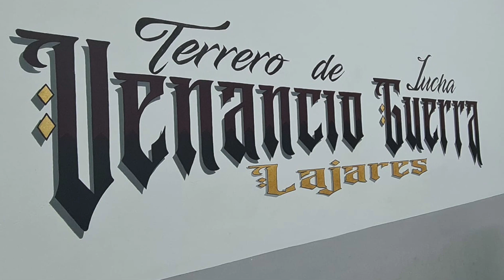LUCHACANARIA RAÚL PEÑATE "POLLO DE CAMARETA II"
REPORTAJE 75 🎥
RAÚL PEÑATE “POLLO CAMARETA II”  🏅
(AGRUPACIÓN UNIÓN NORTE LA OLIVA)  🏆
     Tras iniciarse en la Escuela de Morro Jable, en Jandía, en el municipio majorero de Pájara, Raúl Peñate “Pollo de Camareta II”, hijo de Marcos -afamado luchador grancanario de las décadas de los 80 y 90- inició un periplo que lo llevó al Antigua, al Temporal (con el que se proclamó campeón y ganó dos ediciones del Trofeo Juan Barbuzano como máximo tumbador de Canarias de la categoría cadete), al Yaiza (donde permaneció por espacio de unos meses), al Saladar -en su primer año de juvenil- y al Maxorata (con el que -en el grupo apuntalado por Efraín Perera- ganó una Liga Interinsular de Segunda Categoría ante los clubes de Fuerteventura y de Gran Canaria).
    Raúl sostiene que -cuando apostó por competir en Primera- el Maxorata cambió el signo de Nuestro Deporte Vernáculo en la Isla majorera.
     Hoy, “Pollo de Camareta II”, que sueña con ser Puntal A sin renunciar a su estilo, está comprometido con la Agrupación Unión Norte de La Oliva (Isla de Fuerteventura).